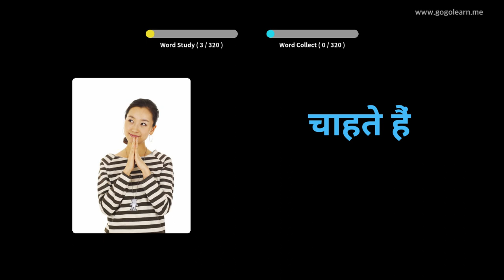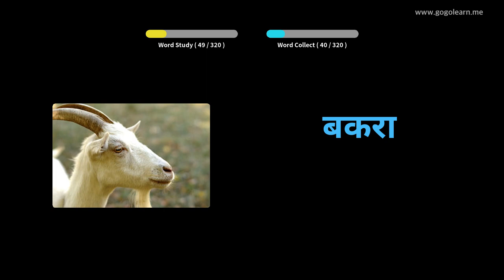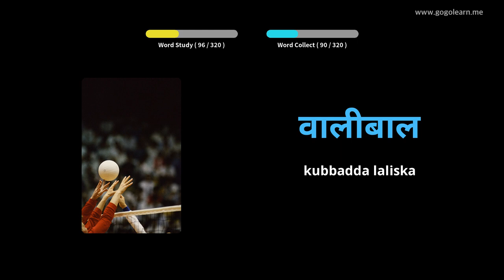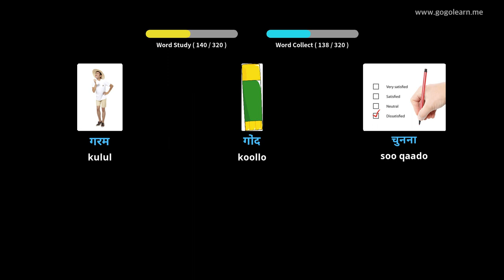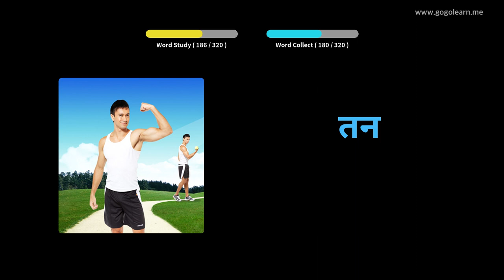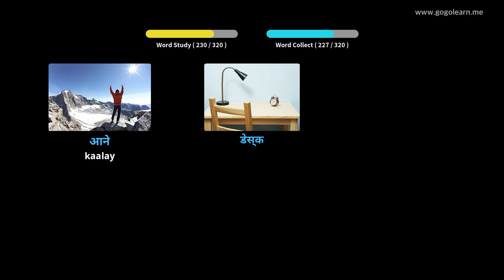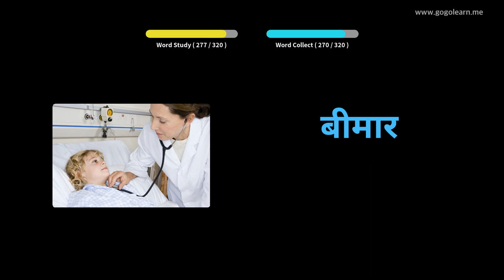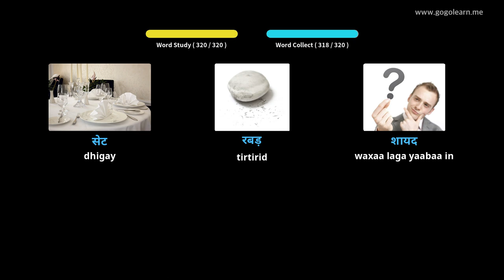Erayada Hindi Dhageysiga Ereyada Inta Aad Tahay Wadista | Golearn